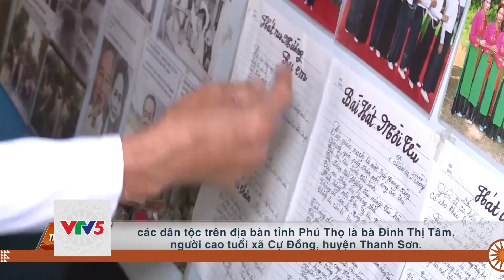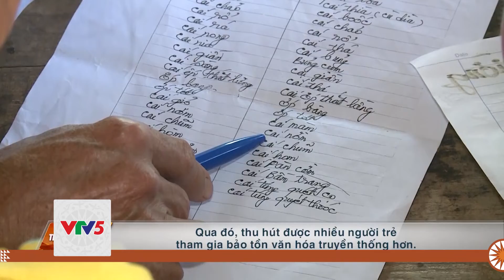[TIẾNG CƠ HO] GÓP PHẦN BẢO TỒN VĂN HÓA DÂN TỘC MƯỜNG | VTV5